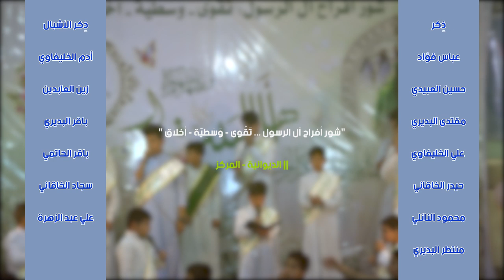(عصر القبورية ) راب مهدوي إسلامي | لبيكَ يا مهدي || حسين الميالي || كلمات: سَميَة الزهراء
::: راب مهدوي إسلامي :::
|| لبيكَ يا مهدي
|| حسين الميالي

|| ذِكر: عباس فؤاد | حسين العبيدي | مقتدى البديري | علي الخليفاوي | حيدر الخاقاني | محمود النائلي | منتظر البديري
|| ذِكر الأشبال: أدم الخليفاوي | زين العابدين | باقر البديري | باقر الحاتمي | سجاد الخاقاني | علي عبد الزهرة

|| الديوانية ـ المركز